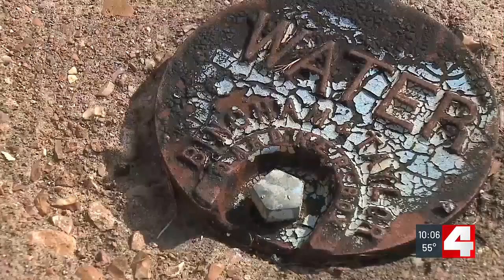MSD proposes rate increases on April ballot to improve stormwater, wastewater in the region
Across the Metro, we’ve seen flash flooding damage streets and homes.